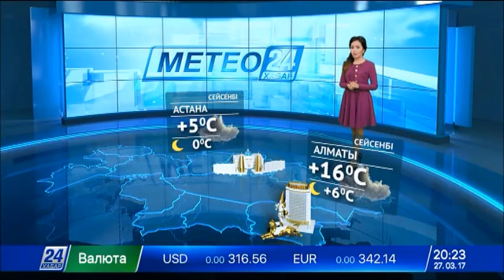28 наурызға арналған ауа райы болжамы